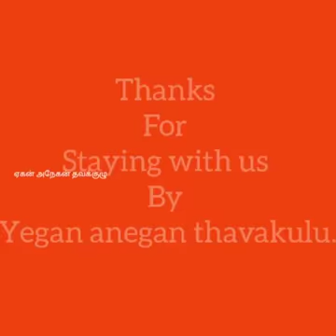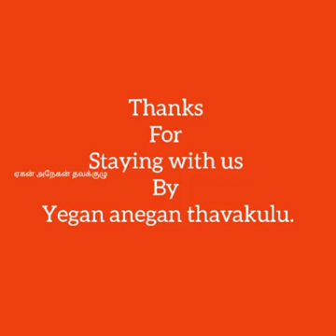12 Jothi Lingams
Thanks to Yegan Anegam Thavakuzhu for sharing this video